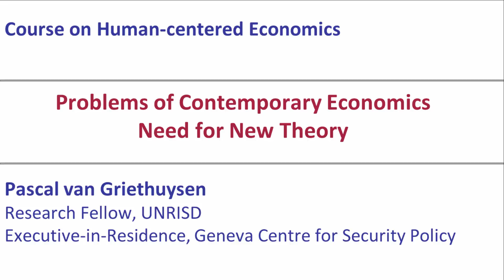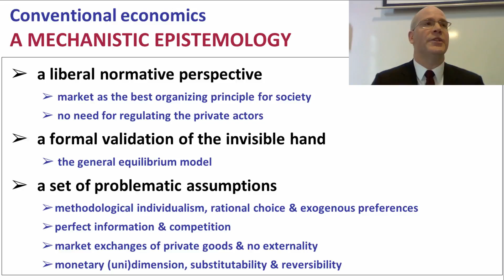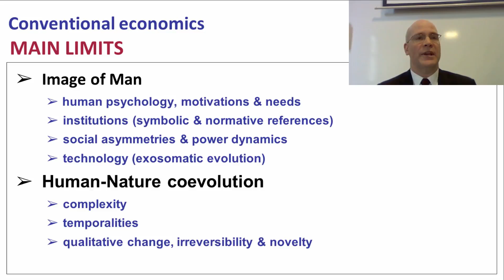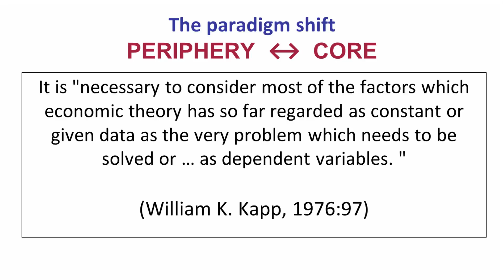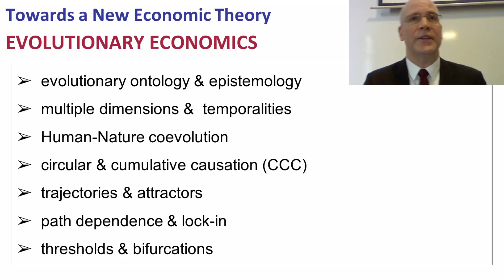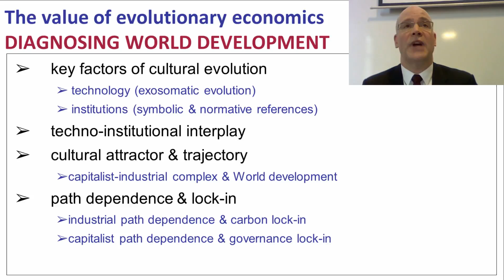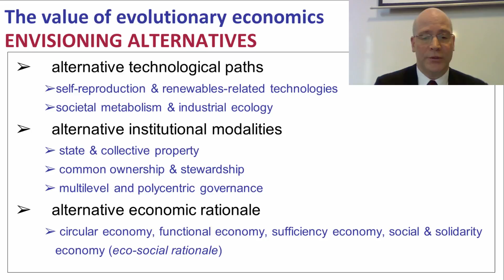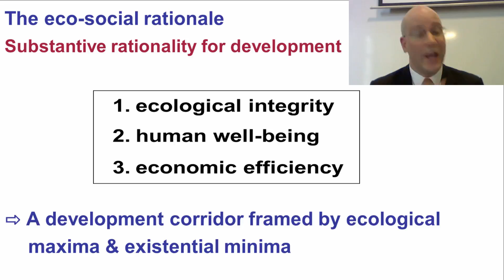Problems of Contemporary Economics | Pascal van Griethuysen | Course on Human-centered Economics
Course on 'Human-centered Economics' explores approaches for achieving ecologically sustainable, human-centered development and welfare for all.